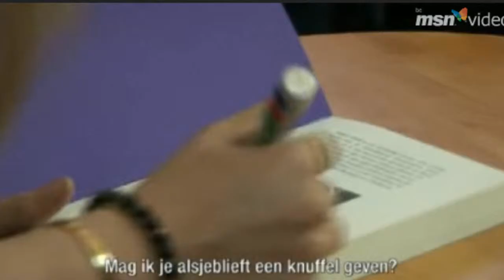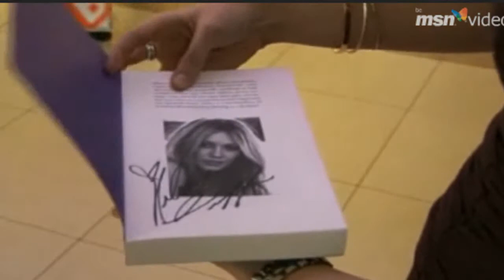hilary duf news 10 febrero 2011